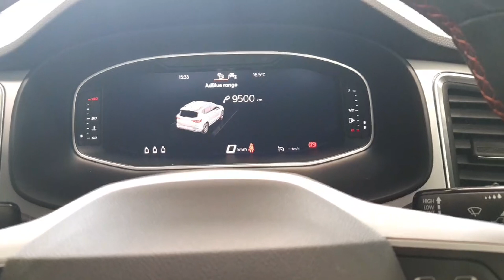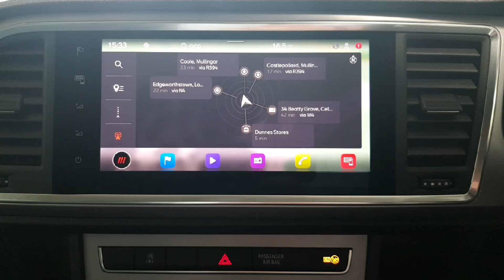211D4451 - 2021 SEAT Ateca FR 2.0tdi 150HP RefId: 374051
Please click the link for your web video.